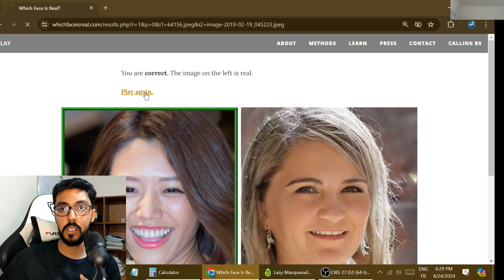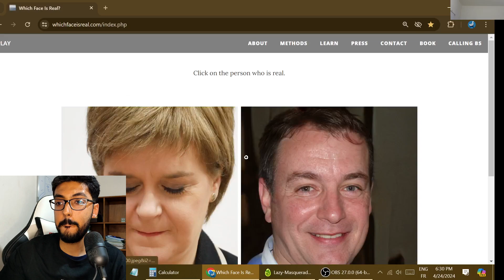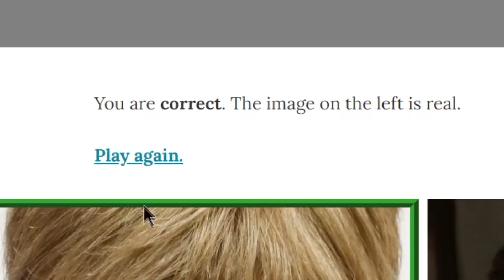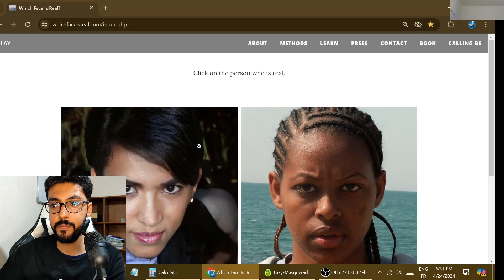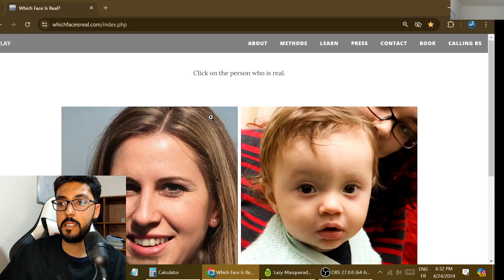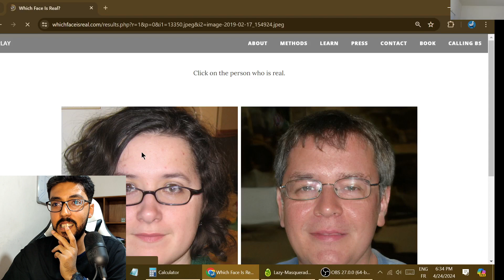شكون الوجه الحقيقي و شكون الوجه اللي مصايب بالذكاء الإصطناعي ؟ | ?Which Face Is Real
واش نقدر نجيب 20 إختيار صحيح على التوالي بلا ما نخطأ ف حتا شي مرة ؟
قولو ليا فلي كومونطير شحال من اختيار صحيح جبتو من أصل 20 بغيت نعرف